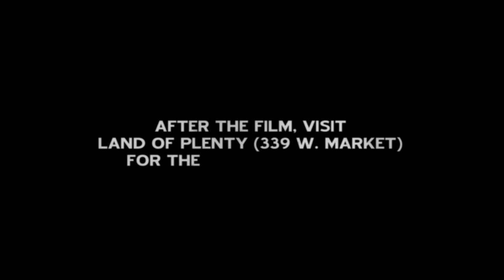Aelita, the Queen of Mars | Official Movie Trailer | CELEBRI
A mysterious radio message is beamed around the world, and among the engineers who receive it are Los, the hero, and his colleague Spiridonov. Los is an individualist dreamer. Aelita is the daughter of Tuskub, the ruler of a totalitarian state on Mars in which the working class are put into cold storage when they are not needed.